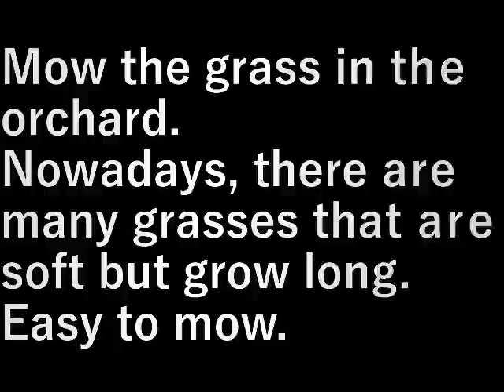果樹園の草刈り Mowing the orchard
果樹園の草を刈ります。
今どきは柔らかいが長く伸びる草が多い。
刈りやすい。

Mow the grass in the orchard.
Nowadays, there are many grasses that are soft but grow long.
Easy to mow.

設備屋の適当田舎暮らし